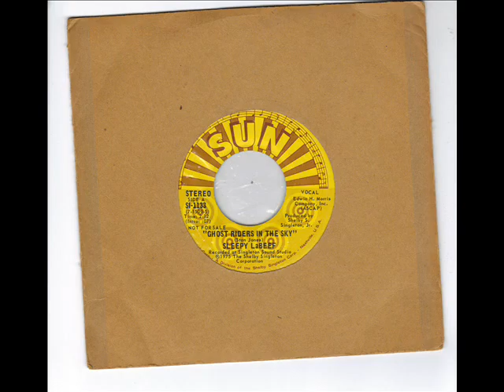SLEEPY LaBEEF - GHOST RIDERS IN THE SKY - SUN SI 1133 - ONE SIDED DEMO